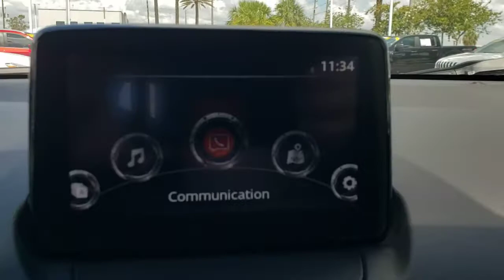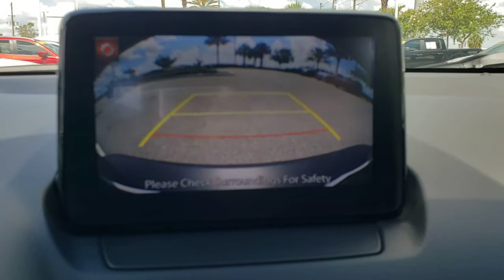2018 Mazda CX-3 Davenport, Clermont, Winter Garden, Orlando, Ocala, FL M1338155B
Machine Gray Metallic Used 2018 Mazda CX-3 available in Clermont, Florida at Headquarter Mazda. Servicing the Davenport, Winter Garden, Orlando, Ocala, FL area:

Headquarter Mazda
17500 FL-50

**MAZDA CERTIFIED!! 7 YEAR/100K WARRANTY**BUY WITH PEACE OF MIND!!, 1 OWNER**CLEAN CARFAX**, **BACK UP CAMERA**, **BLUETOOTH**. brbr27/32 City/Highway MPGbrAwards:br  * 2018 KBB.com Brand Image AwardsbrbrWe are conveniently located just a few minutes West of Downtown Orlando, just off the Florida Turnpike between Winter Garden and Clermont! It's one of the easiest drive in Central Florida! Remember: GET THE MAZDA SPIRIT here at Headquarter Mazda! So take the easy drive from almost anywhere in Central Florida to visit us or just call one of our Professional Inventory Specialist for more information and schedule a VIP appointment.